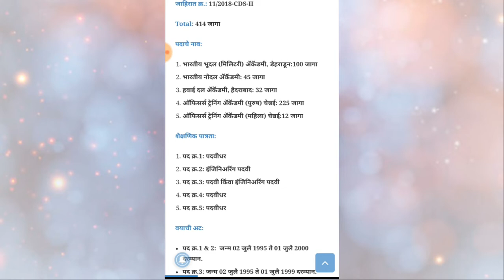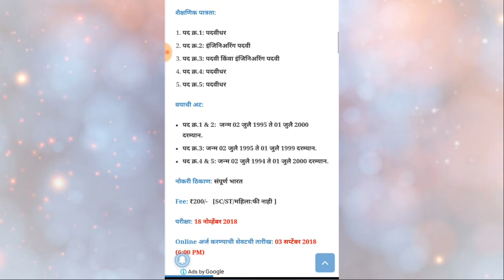UPSC,संयुक्त संरक्षण सेवा परीक्षा 2018, 414 पदासाठीची जाहिरात